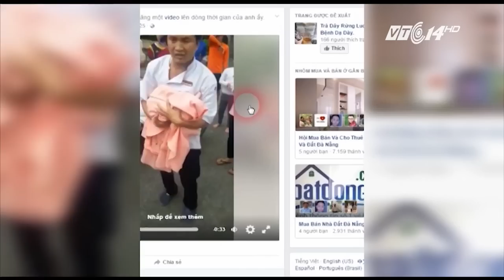(VTC14)_ Bản tin Chào buổi tối ngày 14.12.2016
(VTC14) - Trường hợp “Nữ hoàng nội y” Ngọc Trinh không phải là duy nhất khi cả ở Việt Nam và nước ngoài, không ít người đẹp trong giới showbiz chọn các “đại gia” lớn tuổi làm “nơi nương tựa”. Chương trình sẽ bàn về chủ đề này: Yêu người lớn tuổi - Vì sao hấp dẫn?
Bên cạnh đó, bản tin cũng dành một phần thời lượng đáng kể cho câu chuyện đang hot trên mạng xã hội: Ca sĩ Đàm Vĩnh Hưng trả nợ 20 tỷ đồng cho mẹ rải rác trong 10 năm qua.